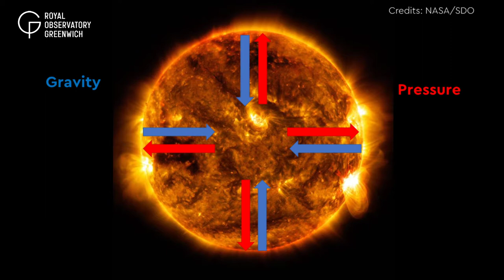Observatory Online: Black Holes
Is there anything more mysterious than a black hole? But just what do we know about these hidden giants, and are they really as dangerous as they sound? Well no. and yes.

Royal Observatory Astronomer Greg is here to tell you all about these enigmatic objects.